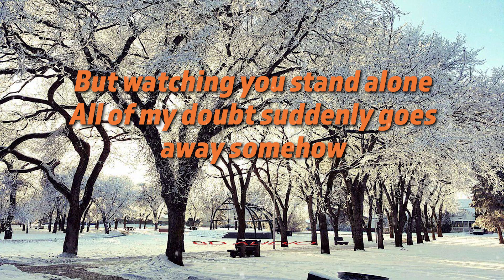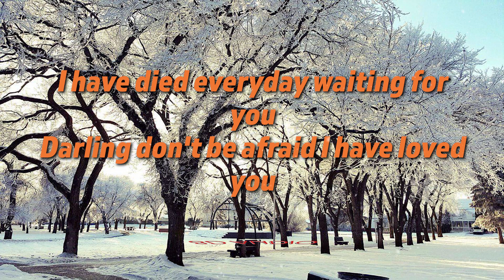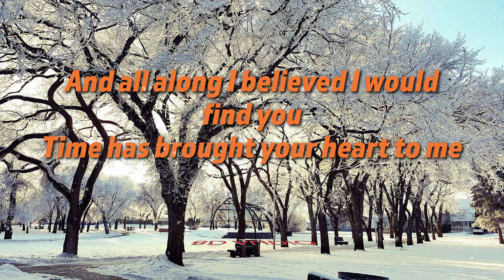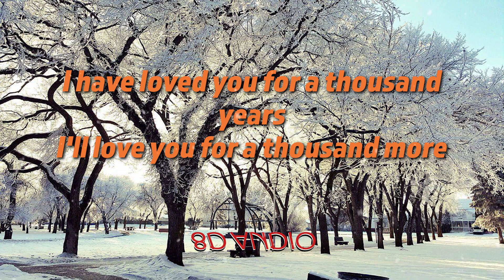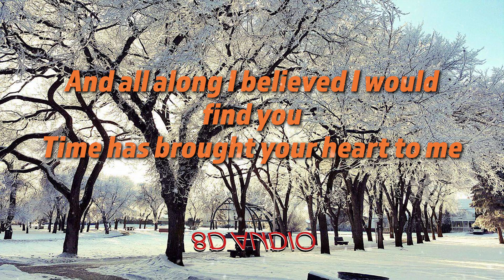Christina Perri - A Thousand Years ft. Steve Kazee (Lyrics)